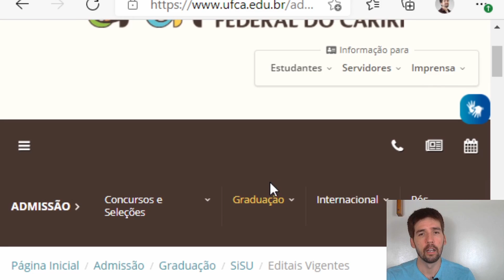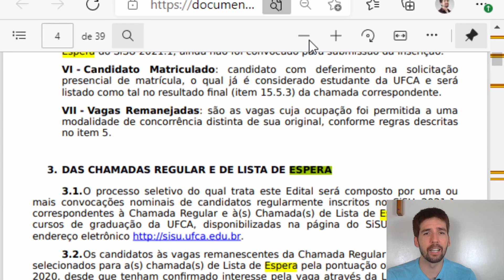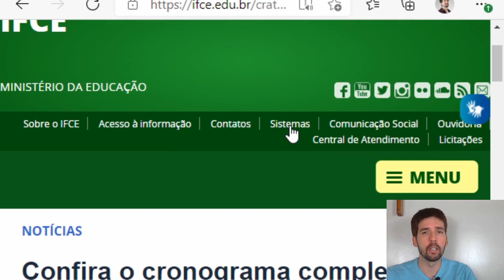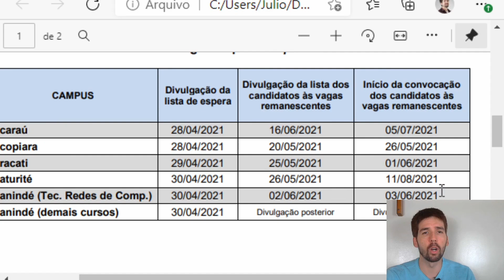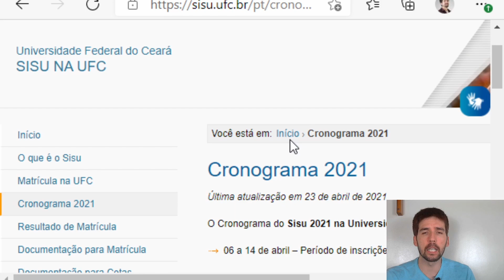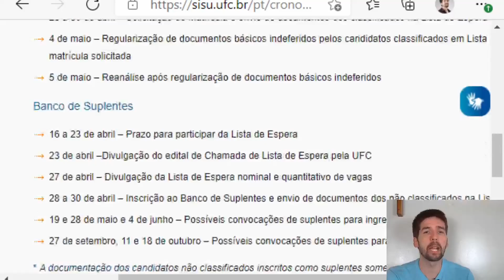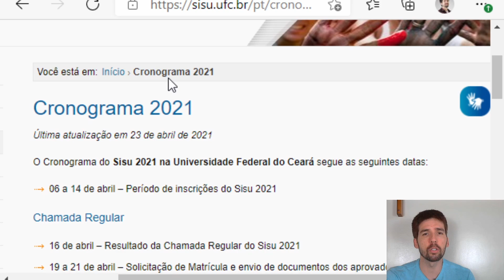SISU 2021 - CRONOGRAMA DAS UNIVERSIDADES DE CE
Agora que você está na lista de espera, você necessita saber qual é o cronograma de cada universidade do estado do Ceará. Veja este vídeo e entenda qual será o próximo passo a ser tomado para não perder a sua vaga na universidade.